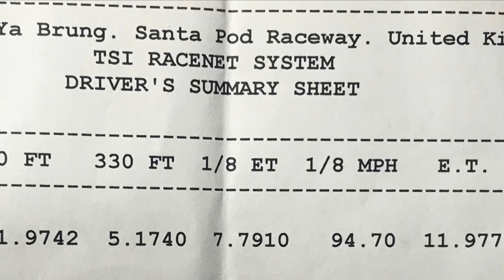Audi A4 3.0TDI 500hp / 980nm Santa pod 11.9 @ 116mph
Santa pod -  CCWA, 6 speed TIP, S300/EFR, CP3 and Wagner intercooler. 0 - 60mph 3.9 1/4 11.9 @ 116mph 500hp / 980nm Run done with full interior
Can be improved upon due to lazy gearbox (took 1.1s for shift from 1 to 2, 20 mph head on winds and the bog down at the start did not help.